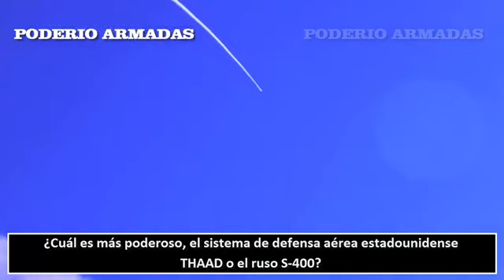¿Cuál es más poderoso, el sistema de defensa aérea estadounidense THAAD o el ruso S 400